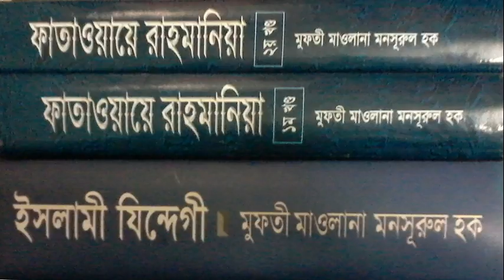Mufti Mansurul Haq Masail (19) 12 06 15